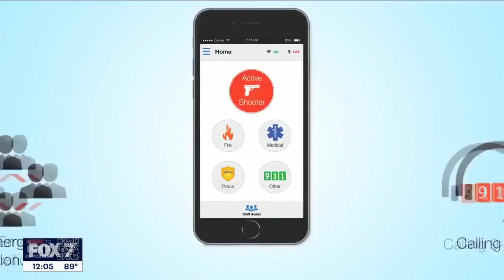Gov. Abbott signs "Alyssa's Law" on school safety | FOX 7 Austin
Senate Bill 838, also known as "Alyssa's Law," requires all public and charter schools to install silent intruder alert technology in classrooms by the 2025-26 school year. The law is named for Alyssa Alhadeff, who was killed in the Florida Parkland school shooting in 2018.